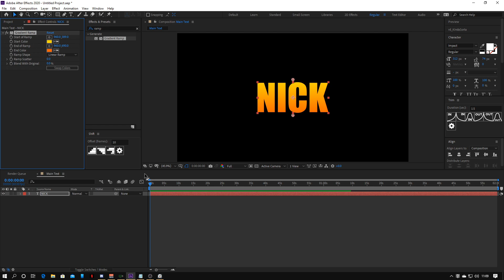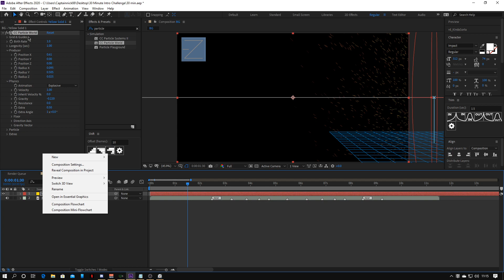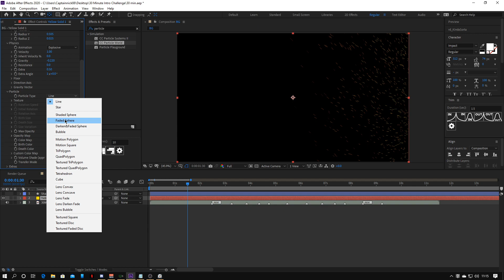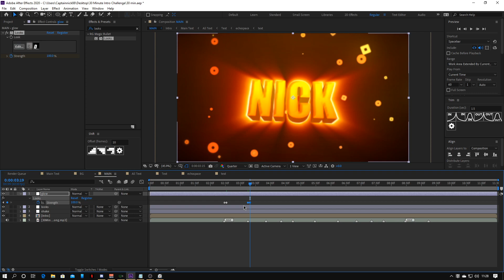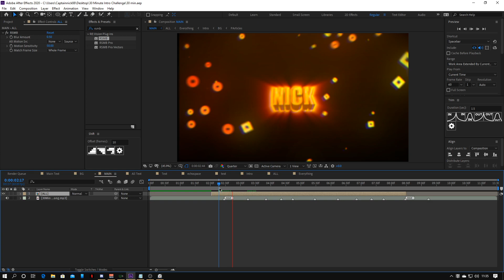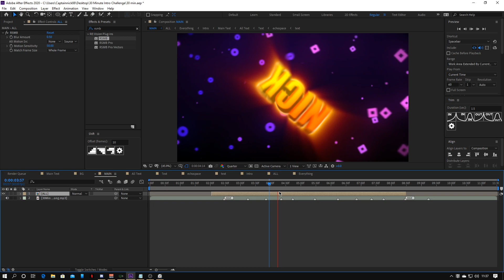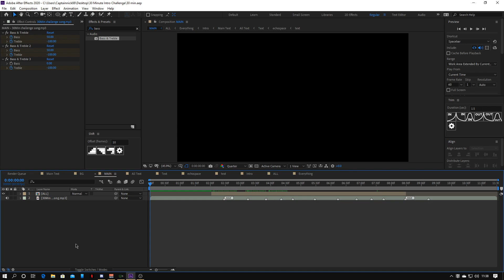30 Minute Intro Challenge Pt.2 ft.(Leafsuki, PyroCatFX)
Client: None

Song: Grant - Distraction feat. Nevve

Programs Related to this Channel:
Panzoid Clipmaker 2, Sony Vegas, SVP, After Effects, AE, Cinema 4D, C4D, Blender, Mine-Imator

Styles of Intros:
Chill Intro Template, Sync Intro Template, Epic Sync, Fast Sync, Ultra Sync, Chill Sync

Related Channels:
RankedEffects, Nebular, Nebula, Cosmic Arts, KBG123, TheBakars,  Braz, SharkFX, MxsterFX, PyroCatFX, Leafshinearts, Lanx, Pelef A, Lightning Boy, Captainnick88 (me)

If you made it to the bottom of the description, your awesome.